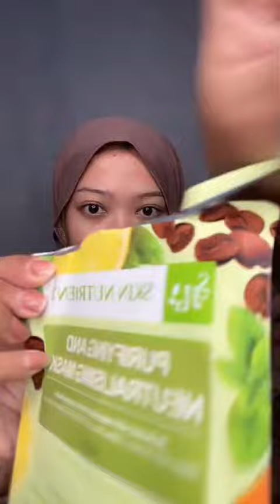Balas @rivanadia0 Lagi ada diskon juga guys🥳